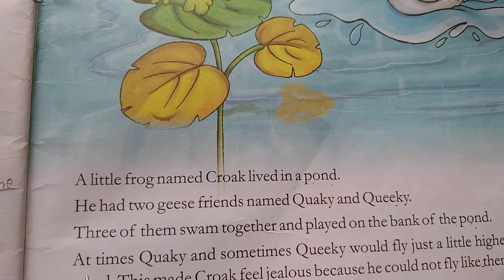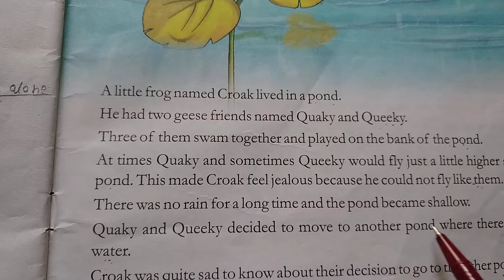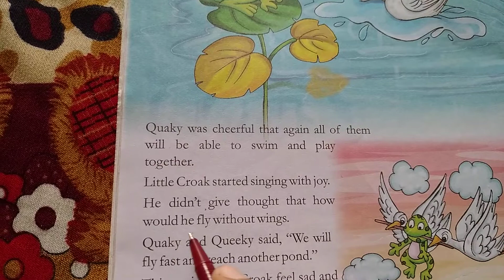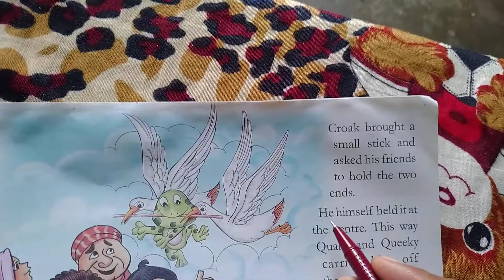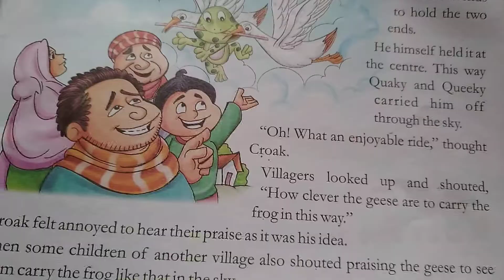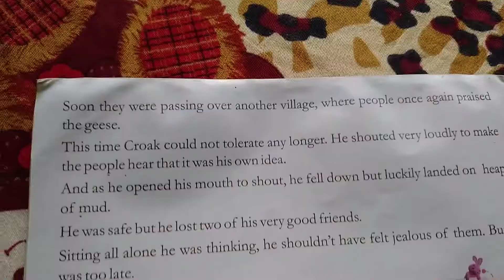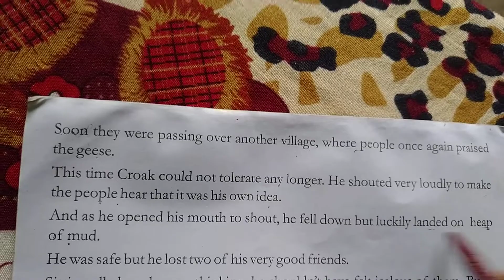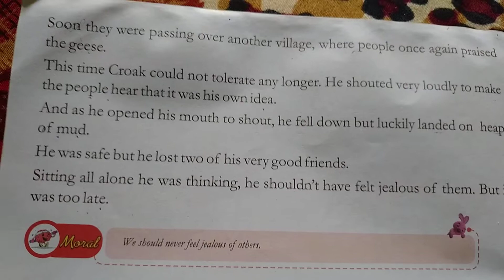DON'T BE JEALOUS LESSON 12